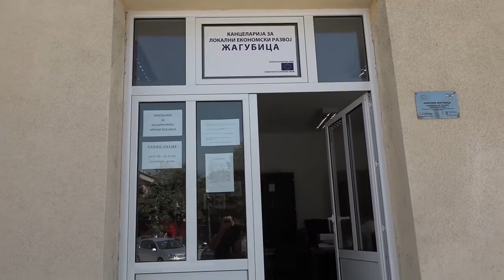Priprema zemljišta za jesenju setvu u Homolju 2016.